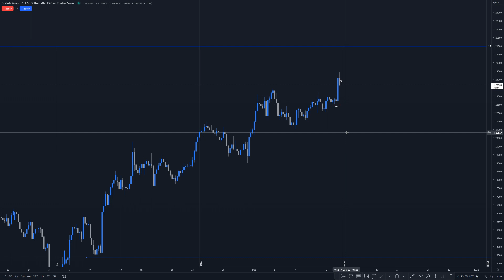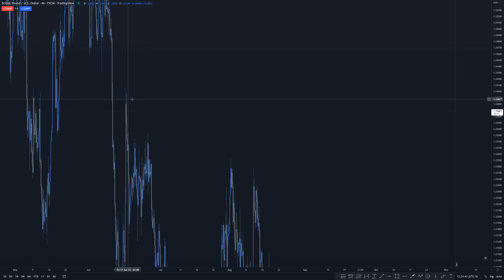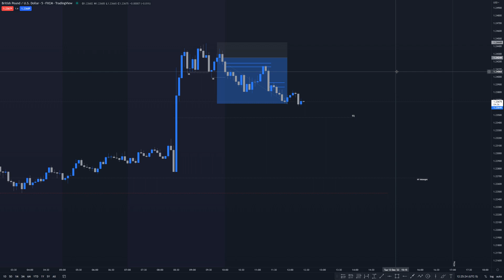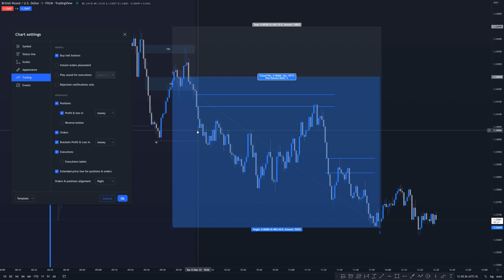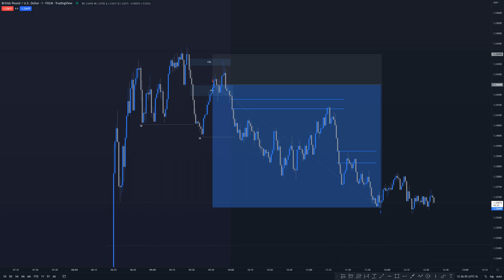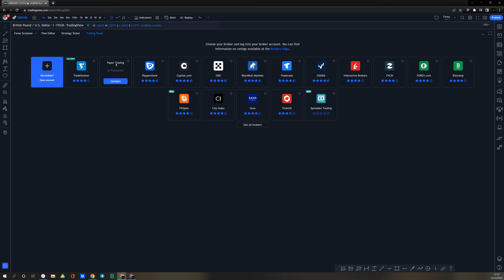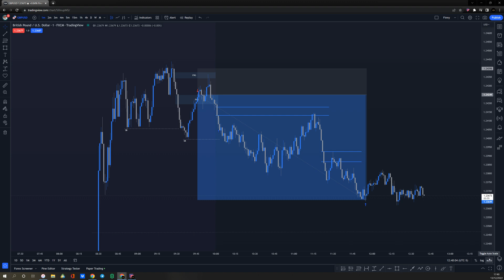Finnyfella Trader - 30 Days, 9.7% Profits And Todays 1/3 Trade Breakdown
30 Day result, what it looks like, how it feels and todays GBPUSD 1/3 winning trade.